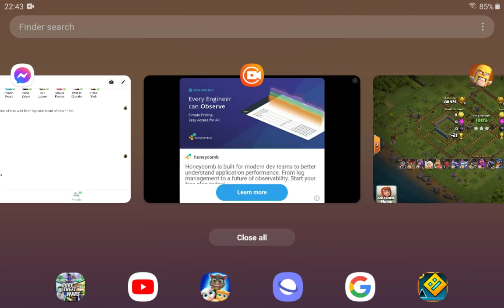pekka yeti combo coc (Audio in Hindi)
Pekka and Yeti 3star attack strategy CLASH OF CLAN